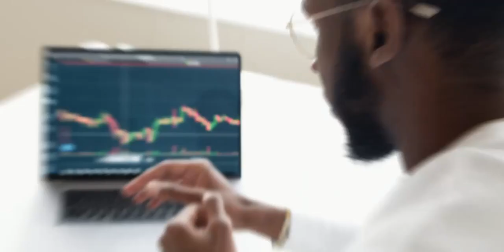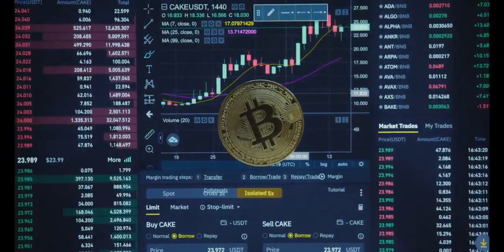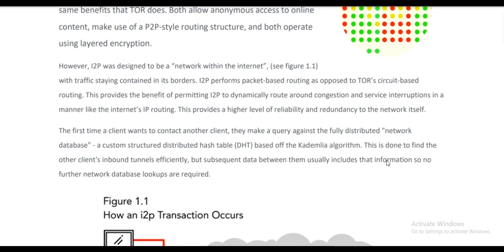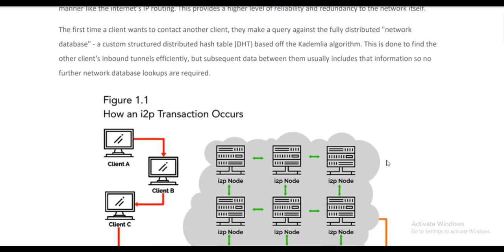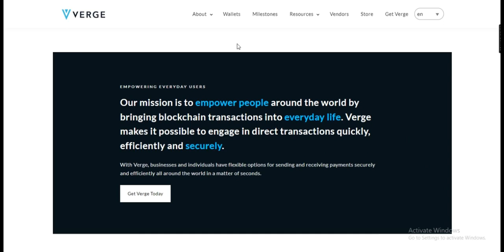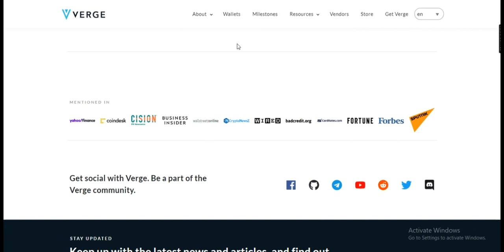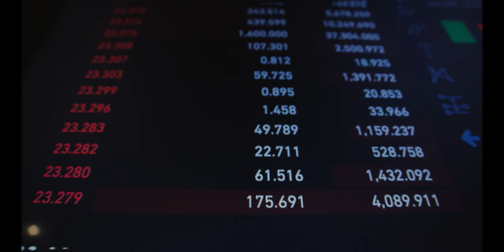VERGE XVG COIN ABOUT TO MAKE INVESTORS A MLLIONAIRE: SHOULD YOU GET IN?